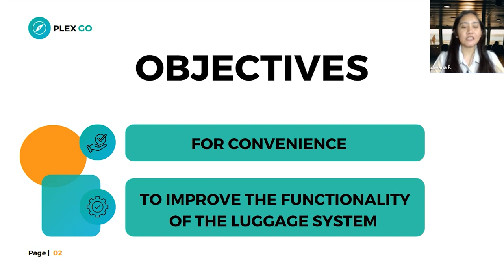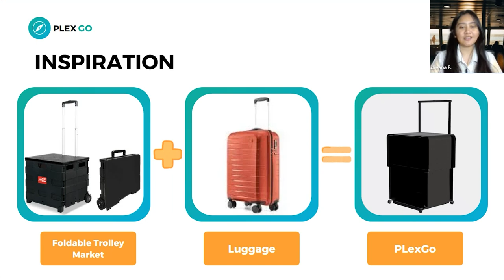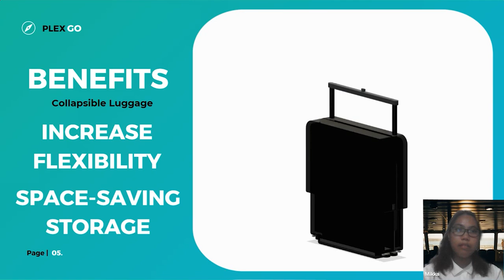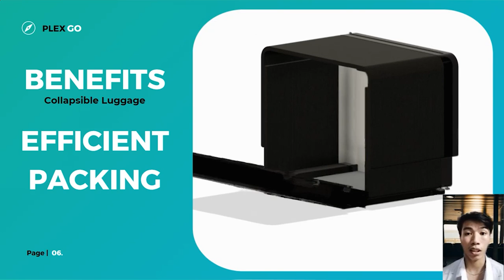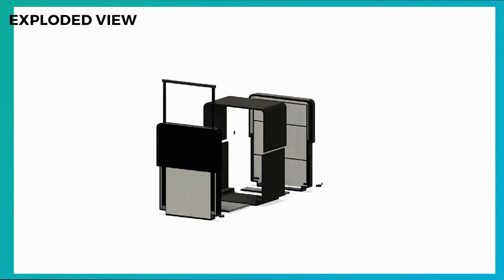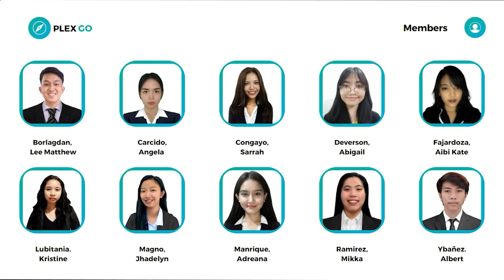FUSION 360 DESIGN CHALLENGE: PLEXGO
DESIGN CHALLENGE USING FUSION 360
CADCAM 1 FINAL PROJECT PRESENTATION
PUP MECHANICAL ENGINEERING